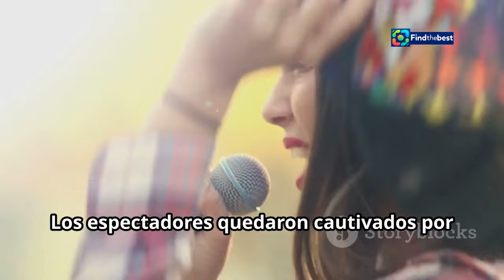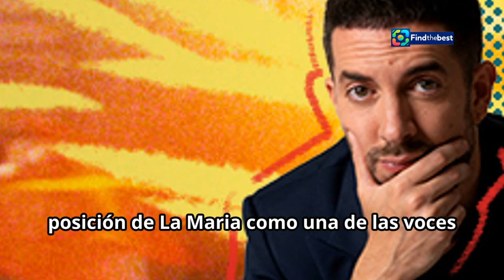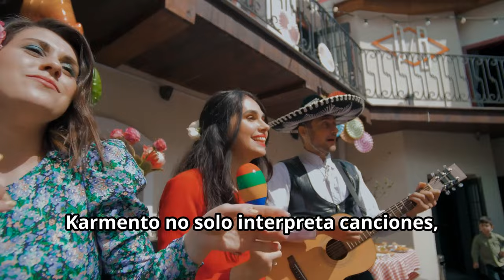Who is La Maria? The Rising Valencian Star at La Revuelta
OUTLINE:
00:00:00 A New Voice Emerges
00:00:29 The Sound of Tradition, Reborn
00:02:04 Roots in Valencian Soil
00:02:51 A Star on the Rise
00:03:38 A Song from the Heart
00:04:27 Accolades and Recognition
00:06:18 Echoes of a Shared Mission
00:08:56 The Future is Bright
00:09:43 A Call to Discover

**YouTube Video Title (Spanish):** ¿Quién es La Maria? La Estrella Valenciana en Ascenso en La Revuelta

**Category:** Music

**Description (English):**
🎤✨ Meet La Maria, the talented Valencian singer who is taking the music scene by storm! In this video, we explore her incredible performance at "La Revuelta," where she pays tribute to those affected by DANA with her heartfelt song "Mon Vetlatori." 🎶💔

La Maria blends traditional Valencian music with modern sounds, creating a unique style she calls "traditional of the 21st century." 🌍🎵 Her debut album "L’Assumpció" has already won numerous awards, including Best New Artist at the Ovidi Music Awards. 🏆🎉

Join us as we dive into her inspiring journey, her musical influences, and her vision for the future of Valencian music. Don't miss this chance to discover one of the most promising artists of our time! 🌟💖

**Description (Spanish):**
🎤✨ ¡Conoce a La Maria, la talentosa cantante valenciana que está arrasando en la escena musical! En este video, exploramos su increíble actuación en "La Revuelta", donde rinde homenaje a los afectados por la DANA con su conmovedora canción "Mon Vetlatori". 🎶💔

La Maria fusiona la música tradicional valenciana con sonidos modernos, creando un estilo único que ella llama "tradicional del siglo XXI". 🌍🎵 Su álbum debut "L’Assumpció" ya ha ganado numerosos premios, incluyendo el de Mejor Artista Revelación en los Premios Ovidi. 🏆🎉

¡Únete a nosotros mientras profundizamos en su inspirador viaje, sus influencias musicales y su visión para el futuro de la música valenciana! No te pierdas esta oportunidad de descubrir a una de las artistas más prometedoras de nuestro tiempo. 🌟💖